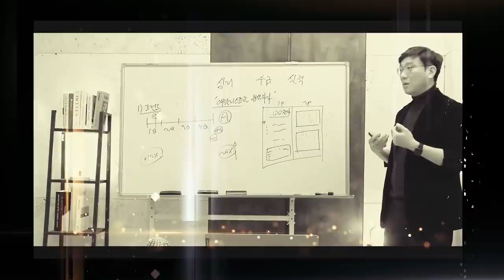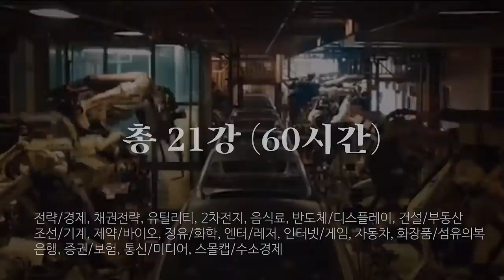새로운 경제의 축, 플랫폼 노동자는 무엇으로 사는가? f.쿠팡, 배민, 카카오 [쩐래동화#14]